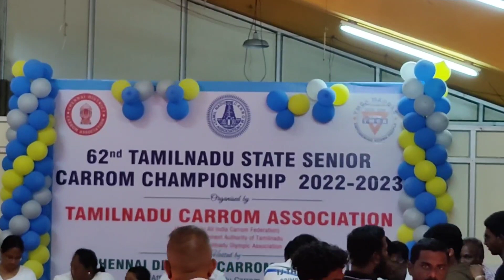CARROM QF Kubendra Babu vs Agarsan |62nd Tamilnadu State Senior Carrom Championship